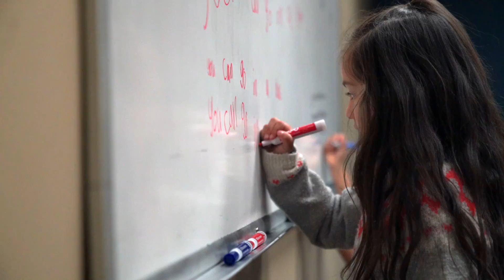Read to Succeed - Season of Friendship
Literacy can change the trajectory of a child's life.

In 2021, 65% of all Arizona 3rd Graders were unable to pass their state assessment for reading, according to the Arizona Literacy Director.

Reading is essential in our daily lives. Chandler Public Library’s Read to Succeed initiative is committed to helping our communities raise readers and connect to a world of knowledge and new ideas.

Your generous donation will support Library programs like Read to Succeed, where first graders like Alexiana can discover their passion for reading and improve their literacy skills.